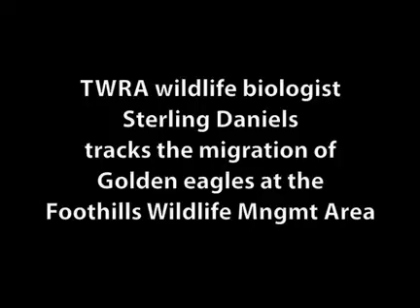Sterling Daniels tracks the migration of Golden eagles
TWRA wildlife biologist Sterling Daniels tracks the migration of Golden eagles at the Foothills Wildlife Management Area in Blount County in February 2012.